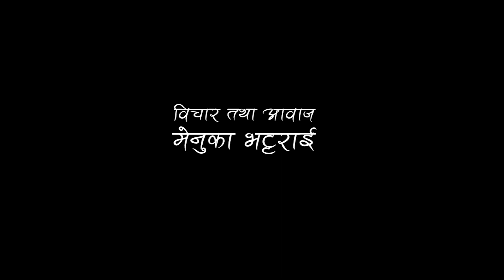Mero Parichaya।मेरो परिचय।Menuka Bhattarai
Words and Voice: Menuka Bhattarai
DOP: Dhana Yonjan
Concept, Edit & Direction: Poetry Nepal Team
Location: New Gamcha Homestay, Bhaktapur